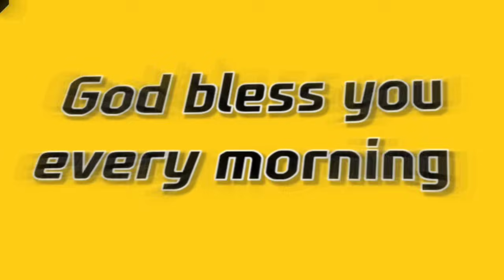(Kimtuber - 조용기목사, 이영훈목사 명설교) 매일 오후7시 유튜브방송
Kimtuber's best collection

조용기 목사의 10분 은혜의 설교
조용기 목사의 71개국 500회 해외 선교 대성회 명설교

세계 최대교회 여의도순복음교회 담임 이영훈 목사의 명설교와 간증